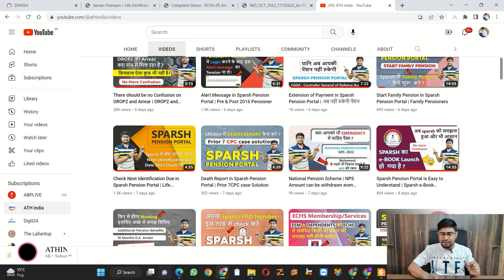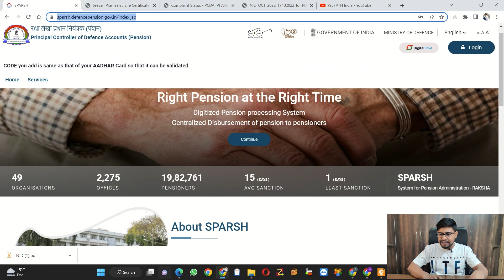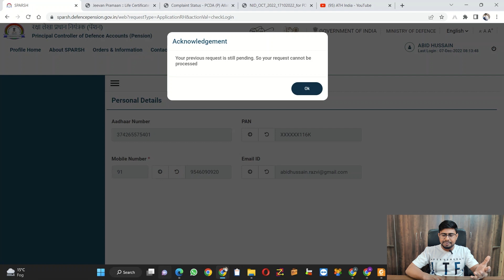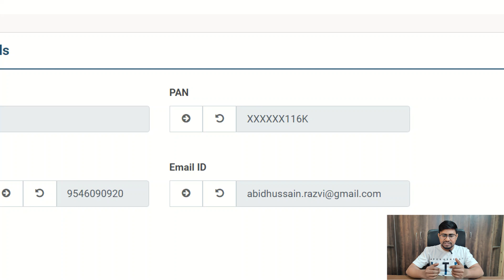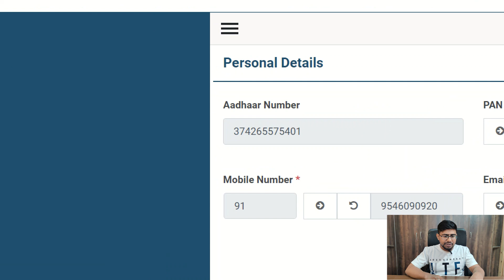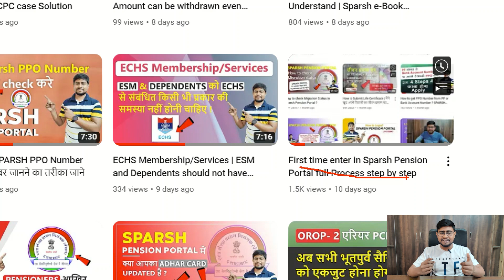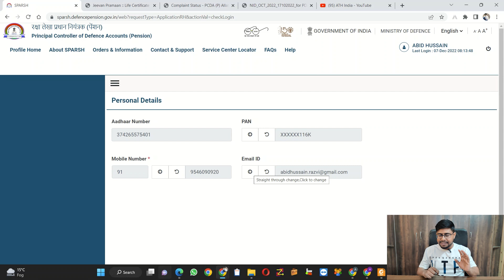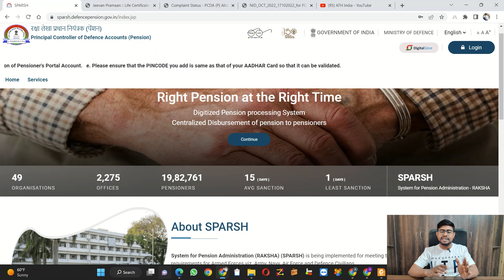How to Update PAN Card, Mobile No. and Email Id in Sparsh Pension Portal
Life Certificate is important for Pensioners | जीवन प्रमाण पत्र

How to Submit Life Certificate | मैंने खुद अपने पिताजी का जीवन प्रमाण पत्र ऑनलाइन भरा है | Sparsh

How to Submit Life Certificate | Sparsh Pension Portal | PDV

jeevanpramaan.gov.in

Jeevan Pramaan is a biometric enabled Aadhaar-based Digital Life Certificate for pensioners. Jeevan Pramaan i.e DLC is generated for individual pensioner using his/her Aadhaar number and Biometrics.

sparsh pdv
sparsh login
sparsh login karne ka tarika
7cpc latest news

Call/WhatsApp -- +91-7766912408